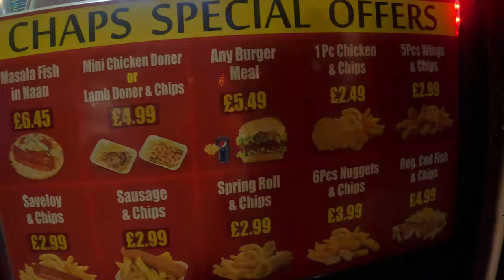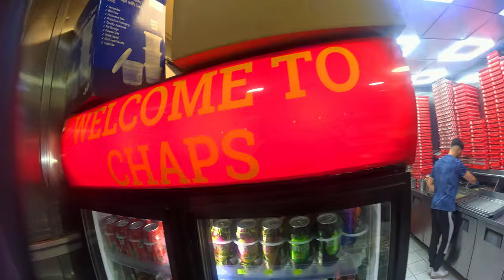chapsfastfoodfoodieblogvideohiglights#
Chaps Fast Food #
Take away Hagley Road
Birmingham UK
Video Produced By:
Hussain's Food & Travel, Sports Blog Channel
Filmography & Edited Directed By:
Mohammed Hussain